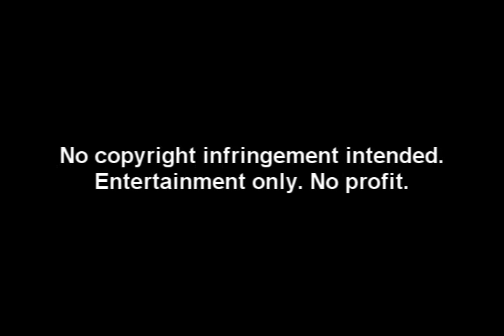Eric & Sookie // One in a million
I love this fragment of the song like it or leave it and decided to make a video of ES.

Westley: Hear this now: I will always come for you.
Buttercup: But how can you be sure?
Westley: This is true love - you think this happens every day?

Song: Like it or leave it by Aly & Aj